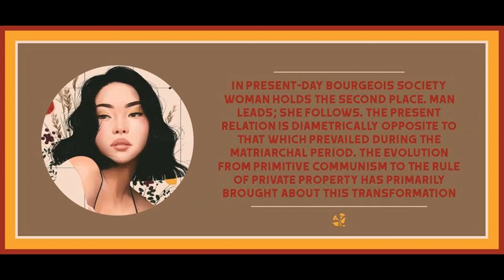Chapter 7 from Woman & Socialism by August Bebel